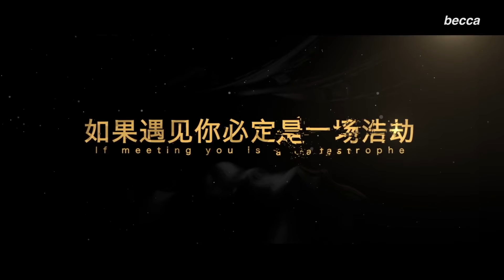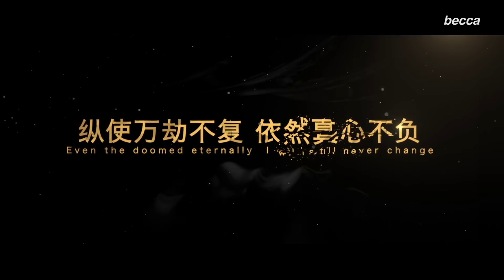HD 1080P [ENG SUB] Sweet Sixteen Final Trailer (Kris Wu as Xiamu)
Sweet Sixteen premieres 5 August 2016